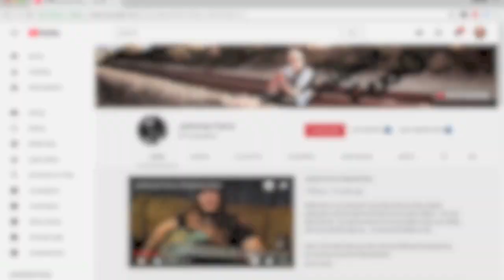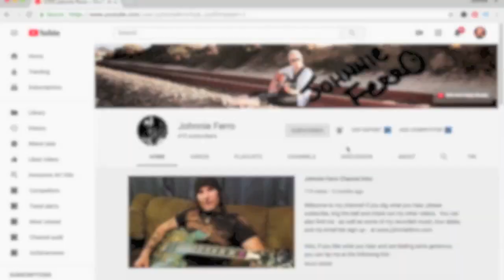What's Love Got To Do With It By Tina Turner - Cover By Johnnie Ferro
I love Tina Turner, and What's Love Got To Do With It is one of my favorites by her!  I am actually a huge R & B/Soul fan and, to me, she is one of the brightest stars in these genres.  What's your favorite R & B/Soul tune?

For more info and to buy my music and merch, go

Also, if you like what you hear and are feeling extra generous, you can tip me at the following

To check out Johnnie's handmade clothing line with Mixed Media Girl, go